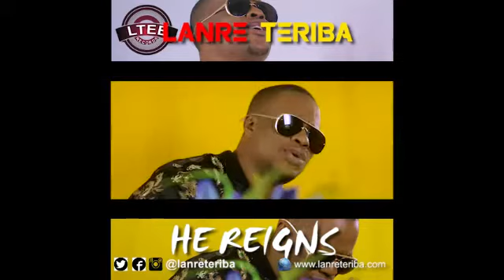He Reigns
He Reigns By Lanre Teriba ( Atorise) from the hit album Unstoppable God

Follow Lanre Teriba (Atorise) and watch out for more of his Nigerian Gospel songs.